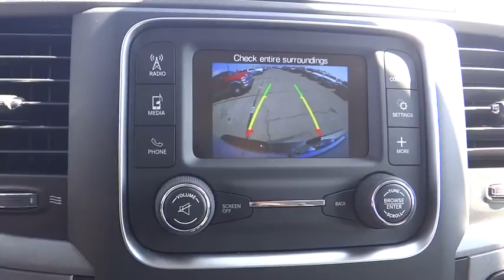2018 Ram 2500 Norco, Corona, Riverside, San Bernardino, Ontario, CA 18D1093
2018 Ram 2500 Tradesman - Stock#: 18D1093 - VIN#: 3C6UR5HJ7JG303959

You won't want to miss this excellent value! It comes equipped with all the standard amenities for your driving enjoyment. This model accommodates 6 passengers comfortably, and provides features such as: a front bench seat, a trailer hitch, and 1-touch window functionality. It features an automatic transmission, 4-wheel drive, and a powerful 8 cylinder engine. We pride ourselves in consistently exceeding our customer's expectations. Stop by our dealership or give us a call for more information.
Tires: LT275/70R18E BSW AS,Engine: 6.4L Heavy Duty V8 HEMI w/MDS,180 Amp Alternator,Tires: LT275/70R18E OWL On/Off Road,1-Yr SiriusXM Radio Service,Exterior Mirrors Courtesy Lamps,Electronically Controlled Throttle,Integrated Voice Command w/Bluetooth,Trailer Tow Mirrors,GPS Antenna Input,Media Hub,18' Steel Spare Wheel,GVWR: 10,000 lbs,5.0' Touchscreen Display,Next Generation Engine Controller,Front Armrest w/Cupholders,Storage Tray,Charge Only Remote USB Port,Exterior Mirrors w/Heating Element,Trailer Brake Control,Overhead Console,Black Exterior Mirrors,3.73 Axle Ratio,For More Info,Call ,Exterior Mirrors w/Supplemental Signals,Temperature & Compass Gauge,Wheels: 18' x 8.0' Steel Chrome Clad,Quick Order Package 22A Tradesman,11.50' Single Wheel Rear Axle,Bright Front Bumper,Chrome Appearance Group,Anti-Spin Differential Rear Axle,Hemi Badge,Rear View Day/Night Mirror,SiriusXM Satellite Radio,50 State Emissions,Power Black Trailer Tow Mirrors,Radio: Uconnect 3 w/5' Display,Bright Grille,Heavy Duty Vinyl 40/20/40 Split Bench Seat,Transmission: 6-Speed Automatic,Bright Rear Bumper,Electric Shift-On-The-Fly Transfer Case,BRIGHT WHITE CLEARCOAT,TRANSMISSION: 6-SPEED AUTOMATIC (66RFE) (STD),ELECTRIC SHIFT-ON-THE-FLY TRANSFER CASE -inc: Storage Tray,TIRES: LT275/70R18E OWL ON/OFF ROAD,WHEELS: 18 X 8.0 STEEL CHROME CLAD,3.73 AXLE RATIO (STD),ENGINE: 6.4L HEAVY DUTY V8 HEMI W/MDS -inc: GVWR: 10 000 lbs 11.50 Single Wheel Rear Axle 180 Amp Alternator,MANUFACTURER'S STATEMENT OF ORIGIN,GVWR: 10 000 LBS,QUICK ORDER PACKAGE 22A TRADESMAN -inc: Engine: 6.4L Heavy Duty V8 HEMI w/MDS Transmission: 6-Speed Automatic (66RFE) Front Armrest w/Cupholders,SIRIUSXM SATELLITE RADIO -inc: For More Info Call 1-Yr SiriusXM Radio Service,RADIO: UCONNECT 3 W/5 DISPLAY -inc: 5.0 Touchscreen Display Overhead Console Rear View Day/Night Mirror GPS Antenna Input Temperature & Compass Gauge Integrated Voice Command w/Bluetooth Charge Only Remote USB Port SiriusXM Satellite Radio For More Info Call 1-Yr SiriusXM Radio Service,POWER BLACK TRAILER TOW MIRRORS -inc: Trailer Tow Mirrors Exterior Mirrors Courtesy Lamps Exterior Mirrors w/Supplemental Signals,TRAILER BRAKE CONTROL,CHROME APPEARANCE GROUP -inc: Bright Rear Bumper Tires: LT275/70R18E BSW AS Bright Grille Wheels: 18 x 8.0 Steel Chrome Clad Bright Front Bumper 18 Steel Spare Wheel,DIESEL GRAY/BLACK HEAVY DUTY VINYL 40/20/40 SPLIT BENCH SEAT,ANTI-SPIN DIFFERENTIAL REAR AXLE,180 AMP ALTERNATOR,Four Wheel Drive,Tow Hitch,Power Steering,ABS,4-Wheel Disc Brakes,Brake Assist,Steel Wheels,Tires - Front All-Season,Tires - Rear All-Season,Conventional Spare Tire,Power Mirror(s),Heated Mirrors,Intermittent Wipers,Variable Speed Intermittent Wipers,Privacy Glass,Power Door Locks,Automatic Headlights,AM/FM Stereo,MP3 Player,Auxiliary Audio Input,Adjustable Steering Wheel,Power Windows,Rear Bench Seat,Cruise Control,A/C,Vinyl Seats,Split Bench Seat,Auto-Dimming Rearview Mirror,Engine Immobilizer,Traction Control,Stability Control,Front Side Air Bag,Tire Pressure Monitor,Driver Air Bag,Passenger Air Bag,Passenger Air Bag Sensor,Front Head Air Bag,Rear Head Air Bag,Child Safety Locks,Back-Up Camera